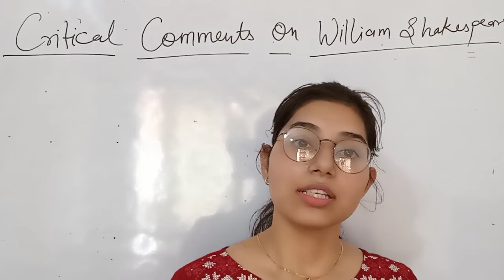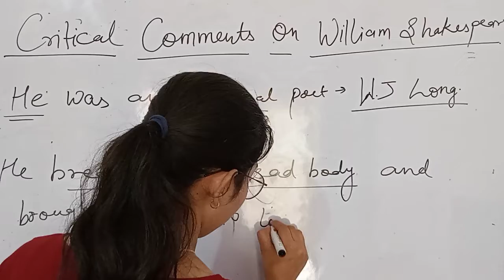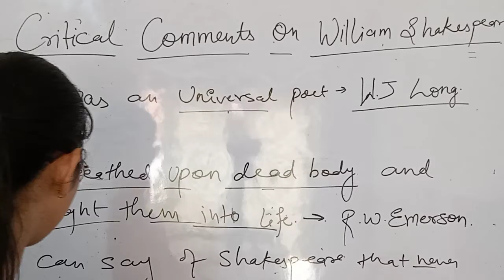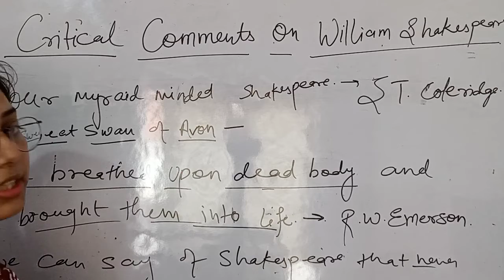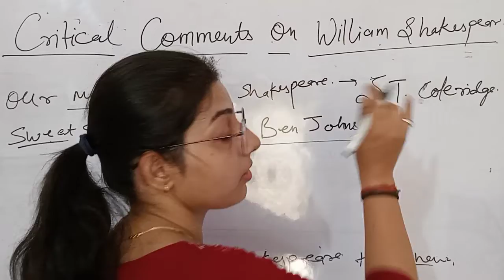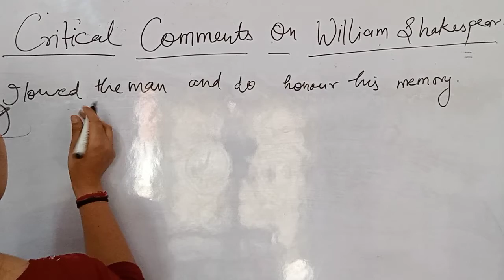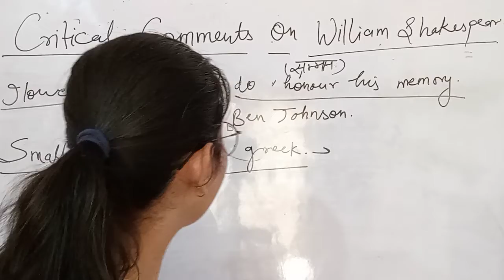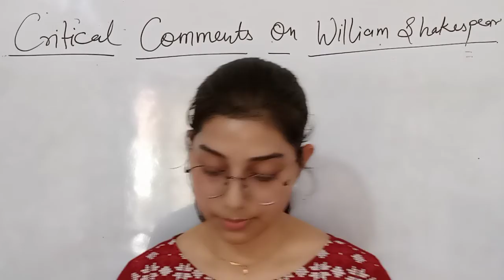Critical comments on William Shakespeare ( part 1 ) explained by Poornima mam